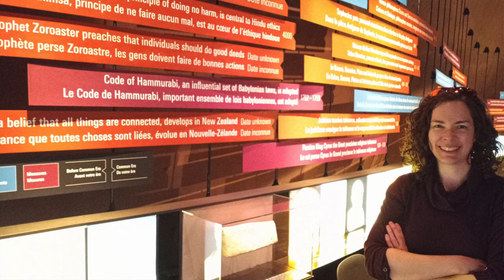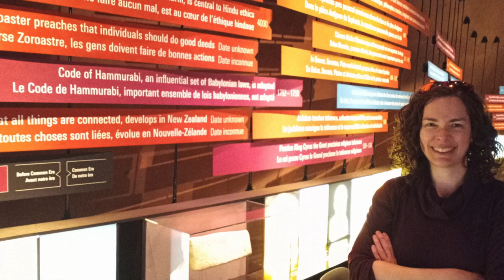1826 Module 1 Lecture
Why do we study universities or higher education system "comparatively"? What can we learn from historic research on different cultures, values or religions?  This is the introductory video for LHA1826 Comparative Higher Education. University of Toronto. Ontario Institute for Studies in Education.